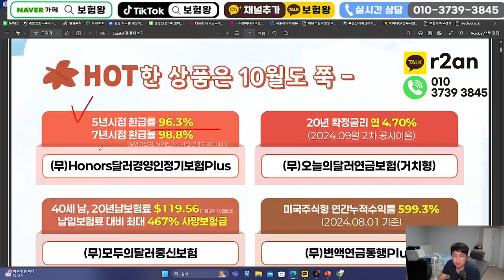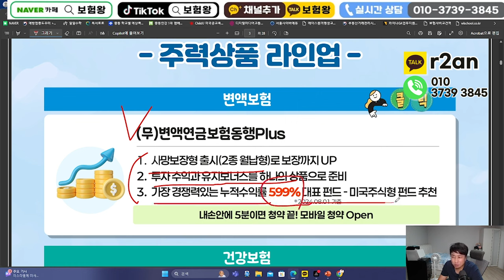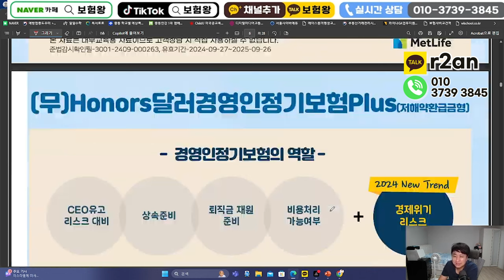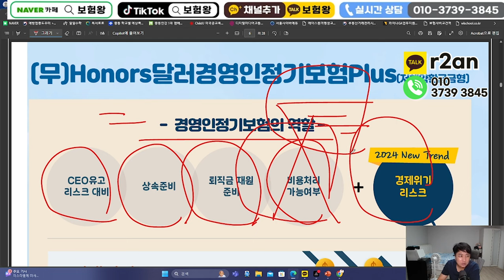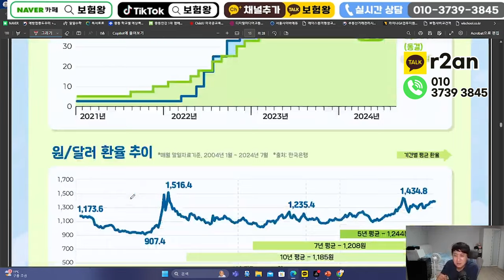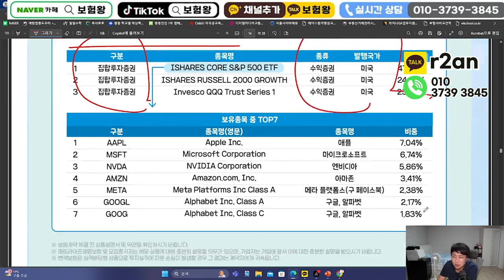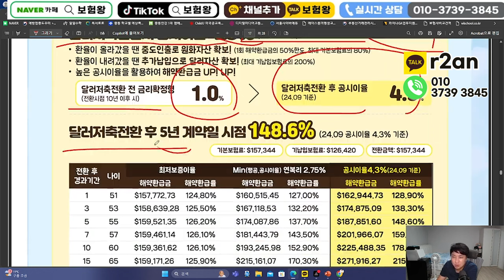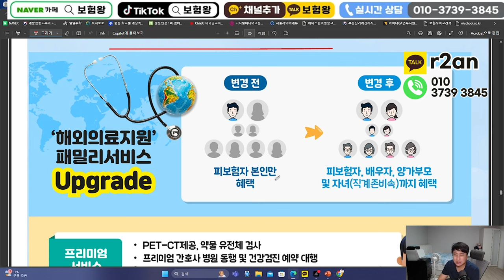10월 메트라이프생명 신상품안내~!! (360종합보험 가성비 환급률최고~)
안녕하세요~~

10월 메트라이프신상품 설명드립니다

감사합니다

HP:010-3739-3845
카톡친구추가:r2an
카톡플러스친구:보험왕검색